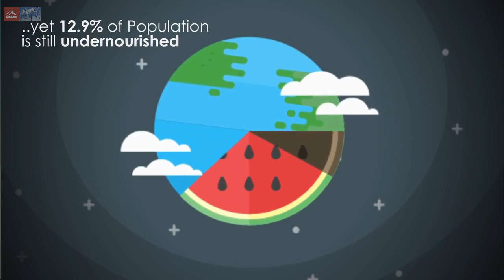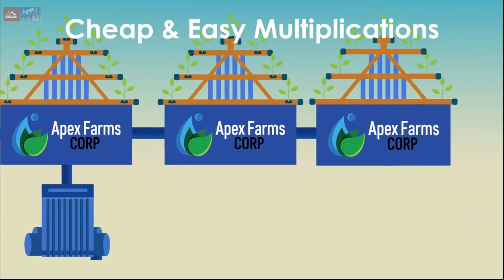Apex Farms - вертикальные фермы США, куда мы инвестируем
Регистрация и инвестирование через Indiegogo/Microventures